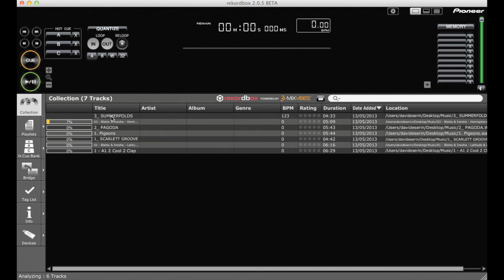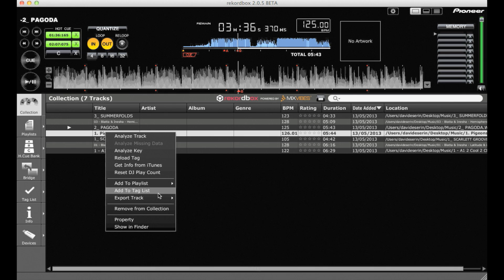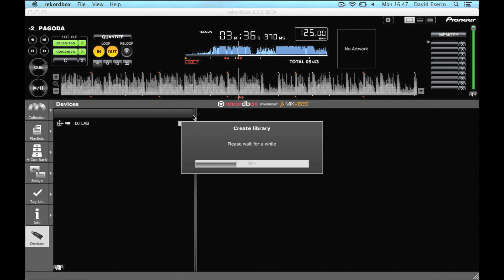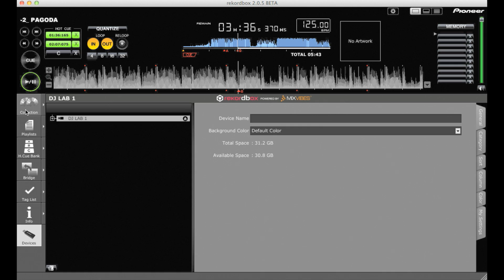XDJ-R1 Rekordbox Tutorial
This video shows you how to get the most from your XDJ-R1 using Rekordbox software.

Please fill out our quick survey to help us improve our tutorial videos